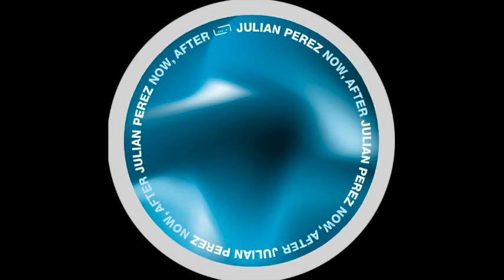Julian Perez - Now After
Julian Perez - Now After (March 2016)

Label : raum...musik